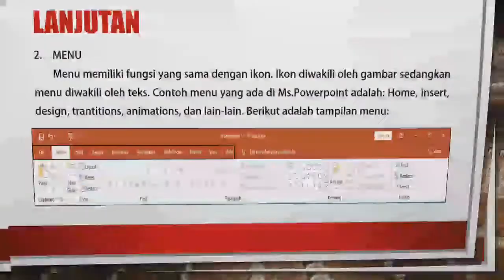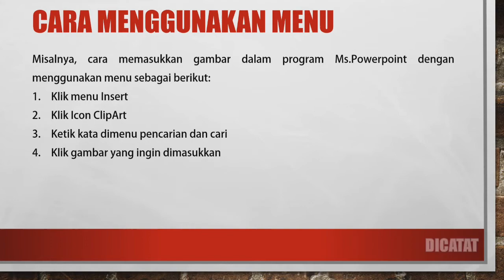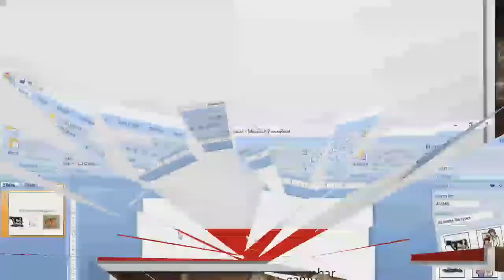Mengenal Ikon & Menu | Ms.PowerPoint